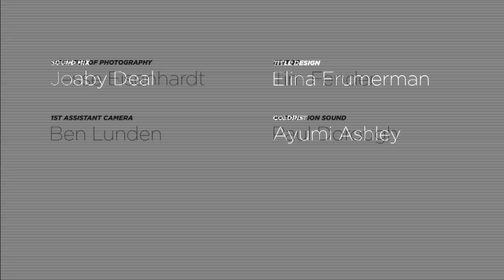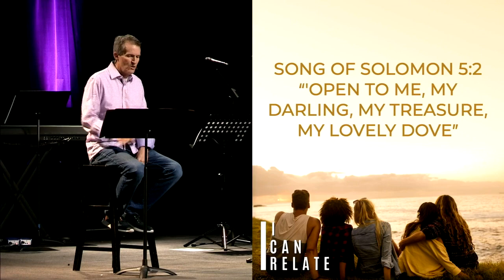05.08.22 | "What Woman Want" | I Can Relate Series | Lowell McNaney, Senior Pastor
It’s not good for people to be alone. God saw that from the beginning.
People need people who can relate, understand, and walk along side us in the highs and lows of life.

Follow along with today’s message using these interactive fill-in notes